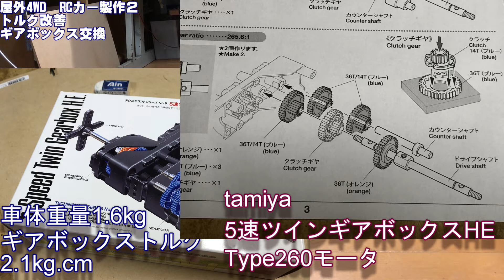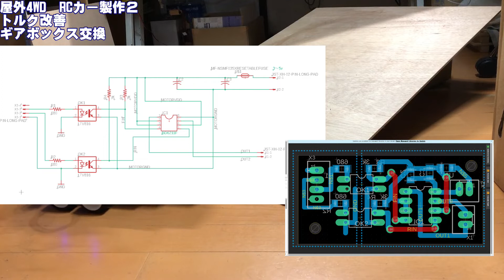[24F+16F] 4WD RCカー製作日誌5 ギアボックス交換 タミヤ５速ツインギアボックスHE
ギアボックス, HブリッジドライバーICを交換。トルクをアップしました。
◇Tamiya ５速ツインギアボックスHE　Type260モータ　トルク 2.1kg*cm
◇ROHM　HブリッジドライバーIC　BD6211
PICマイコン Tamiya ５速ツインギアボックスHE